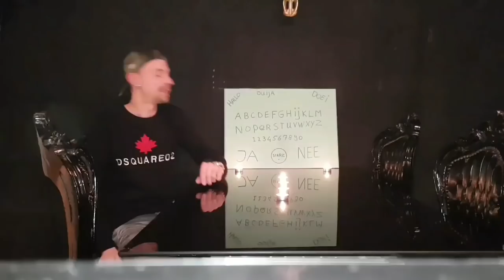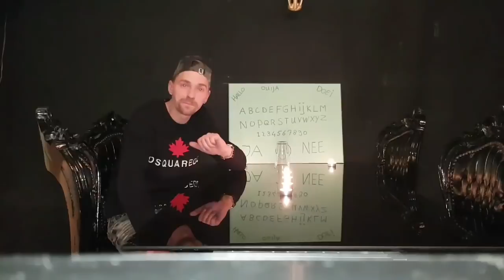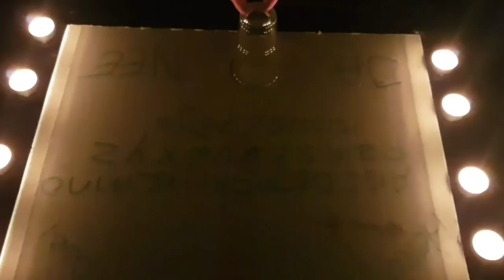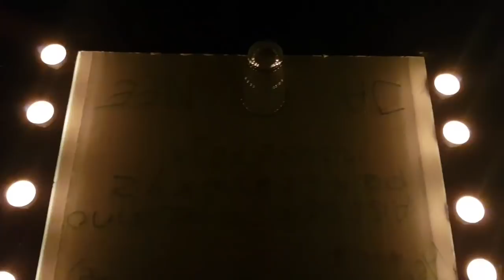Geesten oproepen met een ouija bord "100K SPECIAL!"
In deze spannende 100K special gaan we naar het verlaten missie huis in Hoorn en testen wij het welbekende ouija bord